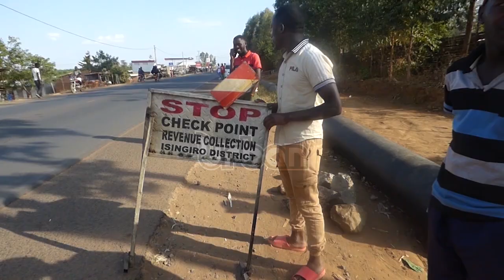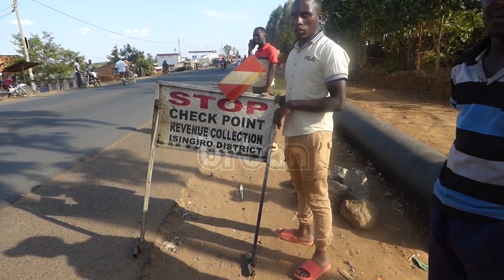Leaders reinstate revenue collection